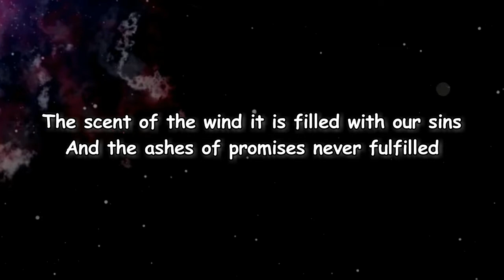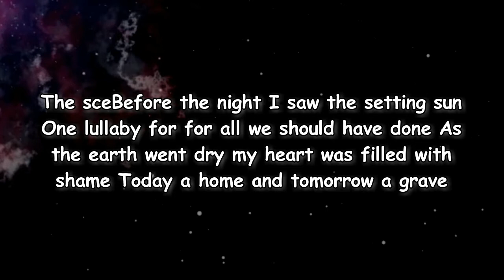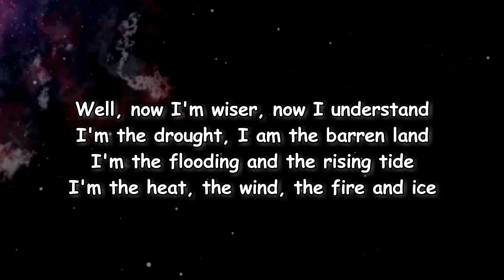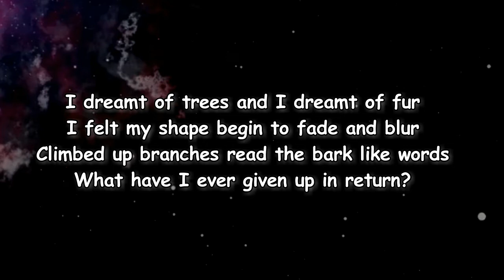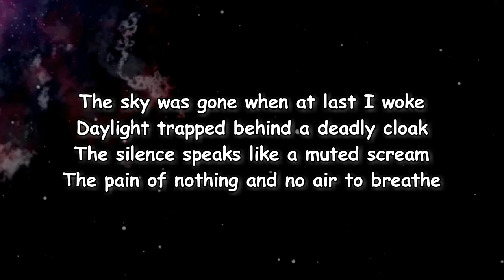Sleater-Kinney - Tomorrow’s Grave (Lyrics)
Tomorrow’s Grave Lyrics:

[Indistinct voices]

[Intro]
The scent of the wind, it is filled with our sins
And the ashes of promises never fulfilled

[Verse]
Before the night, I saw the setting sun
One lullaby for all we should have done
As the earth went dry, my heart was filled with shame
Today, a home and tomorrow, a grave

[Bridge]
Well, now I'm wiser, now I understand
I'm the drought, I am the barren land
I'm the flooding and the rising tide
I'm the heat, the wind, the fire, and ice

[Verse]
I dreamt of trees and I dreamt of fur
I felt my shape begin to fade and blur
Climbed up branches, read the bark like words
What have I ever given up in return?

[Verse]
The sky was gone when at last I awoke
Daylight trapped behind a deadly cloak
The silence speaks like a muted scream
The pain of nothing and no air to breathe